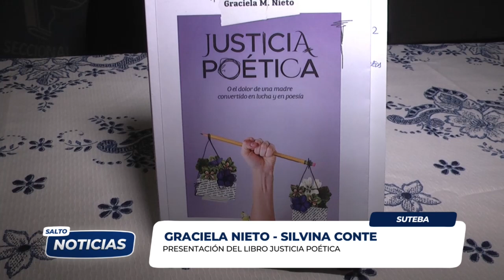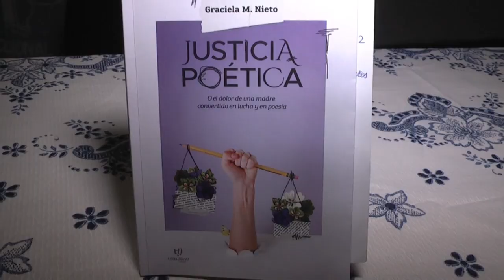LIBRO JUSTICIA POÉTICA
SUTEBA